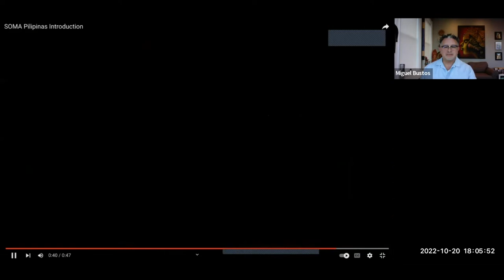Filipino American History Month: SOMA Pilipinas Heritage District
The SOMA Pilipinas Heritage District is a celebration of love, pride and generations of Filipino people power in San Francisco. Why a heritage District? Tune in and discover a history of resilience, courage and determination to preserve its future.

Hosted by Miguel Bustos, Senior Director, GLIDE’s Center for Social Justice

Our panelist included:

Jeantelle Laberinto- Organizer, Researcher and Writer

Jeantelle is a Filipina community organizer, researcher, and writer– born, raised, and currently residing in San Francisco. Jeantelle is deeply committed to building power with communities to cultivate self-determination and challenge inequitable systems that perpetuate disinvestment, displacement, and cultural erasure. She currently works as a Community Organizer and Staff Writer at [people. power. media], where she helps lead the Race & Equity in all Planning Coalition, a coalition of nearly 40 grassroots organizations throughout San Francisco fighting for racial and social equity in city planning. Prior to her role at [people. power. media], Jeantelle served as a consultant for SOMA Pilipinas, leading the extensive community engagement, research, and development of a strategic report in partnership with the City to outline strategies for place-based cultural and community stabilization.

Angelica Cabande- Organizer

Born in the Philippines and immigrated to the U.S. at the age of eight, Angelica Cabande has been an organizer for over 22 years combining art and organizing. She has supported the development of SF immigrant residents to become engaged in issues of social justice, equity, and community planning; and has educated, organized and mobilized residents in local and national issues. She started with SOMCAN in 2004 as a Community Organizer and became SOMCAN's Organizational Director in 2010.

Erina C Alejo- Artist, Cultural Worker

Erina C Alejo is an artist and cultural worker. Their timekeeping work, through their lens as a San Francisco third-generation renter, sustains long-term collaborative relationships with micro communities-- including families, tenants, and service workers– to center and respond to care, community action, and cultural preservation. A History of Renting (clamshell press and Katalog Projects, 2020 and 2022) is their first book. Generous support for Alejo’s work includes the Center for Cultural Innovation, San Francisco Arts Commission, Southern Exposure, API Cultural Center, This Will Take Time, Filipino American International Book Festival, and Balay Kreative, where Alejo was its inaugural grantee. Their work is acquired by the San Francisco Museum of Modern Art. Erina lives with family in the Excelsior district.